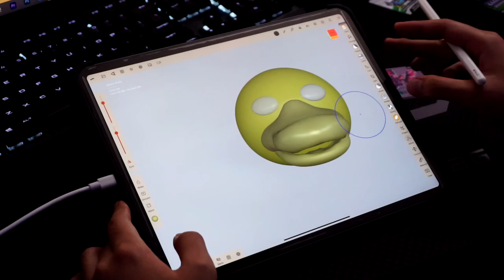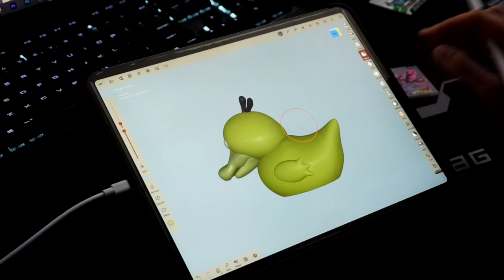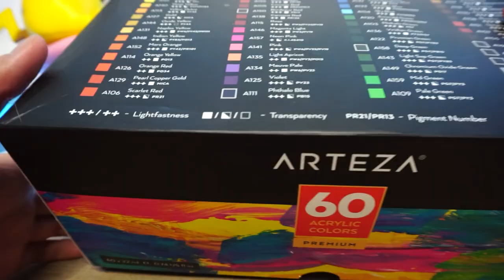Psyduck Rubber Duck 3d Sculpt & 3d Print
Hello everyone! I hope you enjoy this Video and if you did please considering giving this video a THUMBS UP! It'll help out the channel a lot.

This video I showed a speed sculpt of the Psyduck Rubber Duck sculpture as you saw in the Thumbnail or Intro to the video. Sculpted him on Nomad Sculpt with the iPad Pro 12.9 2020 using apples 2nd Gen Apple pencil. Nomad Sculpt is a great and useful app as it allows creators to create 3d sculpts right from their tablet. (Not a Sponsored Video. I just really Enjoy Nomad Sculpt) Its really affordable and the potential is really limitless. I'm still a beginner but I am learning more about Nomad Sculpt the more I use it!

With the 3d Printer I'm using the Ender 3 Pro V.2. It is a really solid 3d printer and great for beginners, intermediate, and/or advanced users. I highly recommend it! The Filament is used to make this piece is 1.75 mm PLA 3D Filament Luminous manufactured by the company "inland". The Print to roughly 14 hours to print but was worth the wait in the end! (Not Sponsored)

The paint I used is made by Arteza. Arteza's acrylic paint is a great paint and a very high quality paint. I enjoy using it as it fulfils my needs whenever I need to paint one of my sculptures. It's easy to wash off.

@3d00g for 3d sculpts
@pokepanic for Pokemon cards

Music from Youtube Audio by Cheel

Intro: (0:00)
3d Sculpt: (2:10)
Printed Piece: (3:49)
Painting: (4:02)
Outro: (9:05)